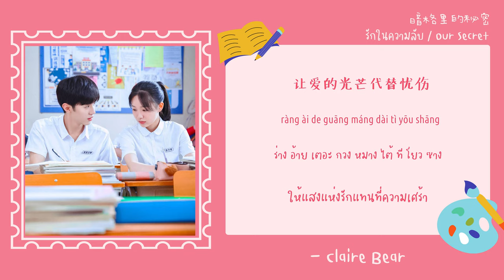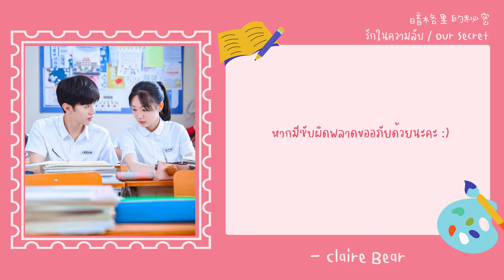[KARA/TH SUB]浪漫味道 รสชาติโรแมนติก - 杜天宇 OST. รักในความลับ | Our Secret | 暗格里的秘密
ร้องโดย: 杜天宇
ประกอบซีรีส์เรื่อง รักในความลับ | Our Secret | 暗格里的秘密 รับชมได้ผ่าน iQIYI นะคะ ^^